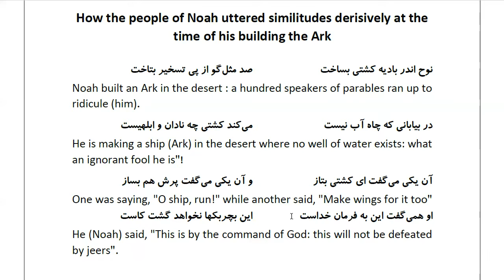Masnawi Rumi: In Farsi with English Translation: Part 416: How the people of Noah